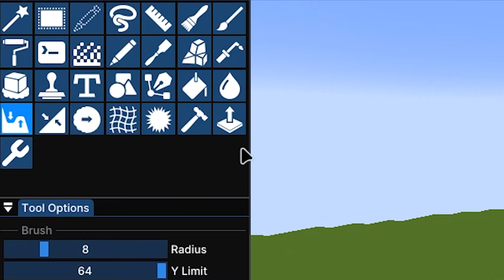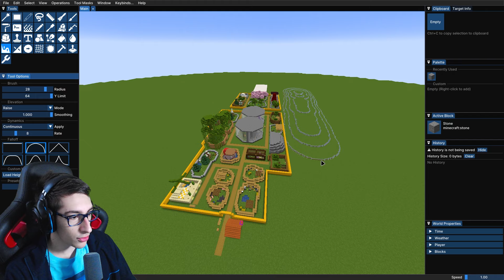ESPLORO e VALUTO la mappa dello ZOO 1.21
Salve gente, che ne dite di questa mappa? Io ho detto la mia, se avete qualche osservazione scrivete nei commenti!